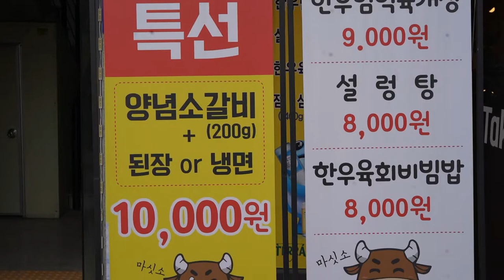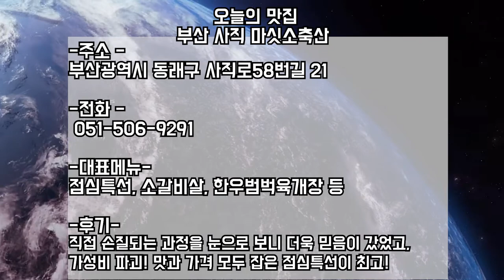부산, 사직동 야구보고 고기 먹고!! 사직동 숨은 찐 맛집!! 부산사직동맛집! You saw baseball and meat in Sajik-dong, Busan!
맛과 시선을 동시에 잡는 고깃집이 사직동에 있다?!
신선한 고기가 손질되어 테이블에 오는 과정까지 눈에 보이는
가장 믿음직스럽고 맛있는 마싯소 축산만의 점심특선!

메뉴

한우범벅육개장 : 9000원

점심특선 (양념소갈비 200g + 된장 or 냉면) : 10,000원

한우육회비빔밥 : 8,000원

등등

you saw baseball and meat in Sajik-dong, Busan! 'Ma-Sit-So' animal husbandry.

There is a meat restaurant in Sajik-dong that catches both taste and one's eye?!
The most reliable and delicious lunch special you can see from fresh meat to the table!

Menu

Korean beef meat stew  9,000won

Special Lunch (Spicy Beef Ribs 200g + Doenjang stew or Cold Noodle) 10,000won

Korean beef sashimi bibimbap 8,000won

etc.

사직동갈비
부산맛집
부산사직동
부산육개장
사직동야구장
사직동냉면
부산정육점
부산한우소갈비
사직야구장맛집
사직육개장맛집

부산광역시 동래구 사직로 58번길 21